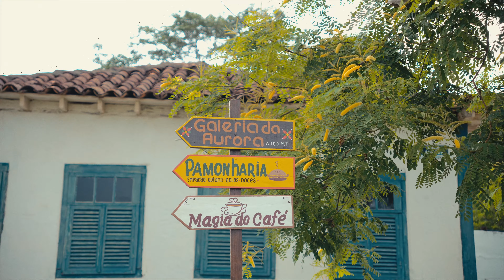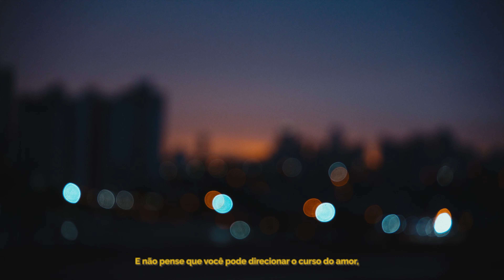Pré-wedding Isadora e Charles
Vale a pena conferir cada detalhe desse pré-wedding lindo da Isadora e Charles, em Goiânia/GO.

E o grande dia cada vez mais pertoo ❤️